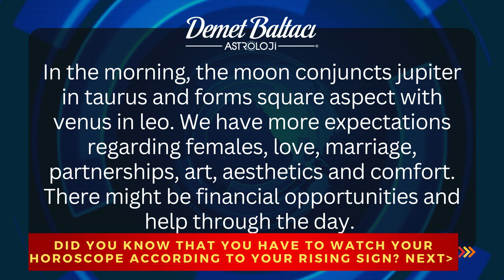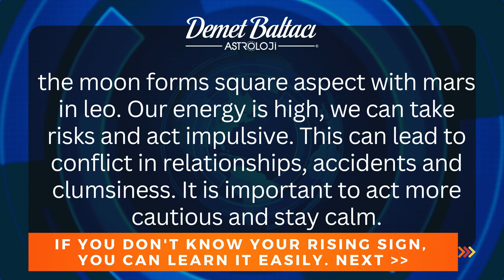DAILY HOROSCOPE, June 14, 2023 Wednesday | DON'T YOU KNOW YOUR RISING SIGN?|Astrologer Demet Baltacı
* PLEASE COMMENT YOUR INFORMATION:

- Your birthdate (day, month, year) :
- Your birthplace (country, city) :
- Your birthtime (hour, minute) :